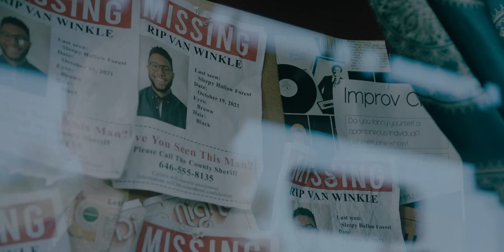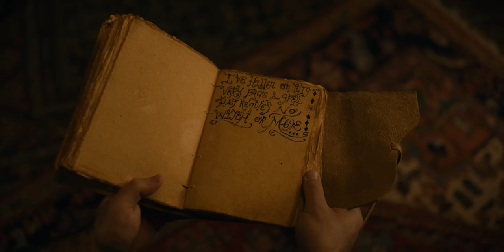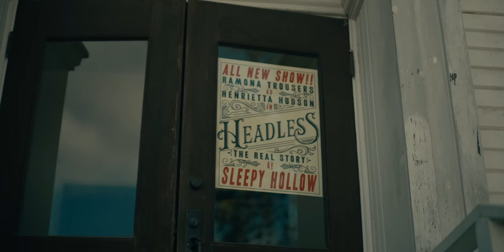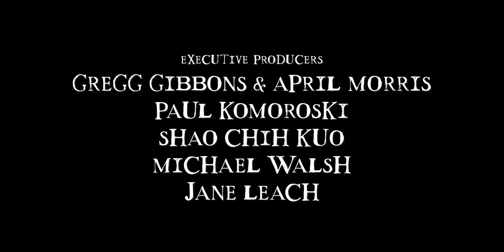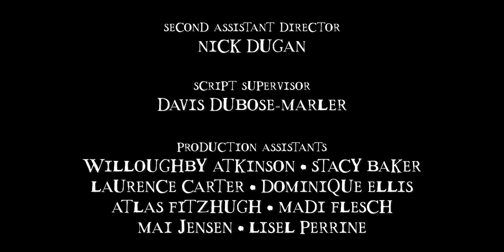Headless: A Sleepy Hollow Story | Episode 10: The Haunting of the Hollow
Our dear Horseman's tale is now at an end.

Winner of the 2023 Telly Award in Gold for Webseries - Scripted
Winner of the 2023 Telly Award in Silver for Comedy - Long Form or Series

Own the Headless complete cut & get over six hours of hours of behind the scenes content

HEADLESS: A SLEEPY HOLLOW STORY
A new 10-part series by Shipwrecked Comedy inspired by The Legend of Sleepy Hollow

Written & Created by Sean Persaud & Sinéad Persaud
Directed by William J. Stribling

CAST
(in order of appearance)
Jonathan Oldstyle - Tom Lenk
Brom Bones - Gabe Greenspan
Ichabod Crane - Sean Persaud
Judy Gardenier - Krystina Arielle
The Headless Horseman - Tom DeTrinis
Verla Wolfson - Ginny Di @GinnyDi
Diedrich Knickerbocker - Jon Cozart @Paint
Officer Baader Meinhof - Corey Dorris
Kat Van Tassel - Mary Kate Wiles @emkaysmiles
Rip Van Winkle - James Tolbert
Matilda Bishop - Sinead Persaud
Eugene Trousers - Curt Mega
Ramona Trousers - Kim Whalen
Geoffrey Crayon - Parvesh Cheena
Trevor Trinkets - Christopher Higgins
Partygoer - Lisel Perrine
Henrietta Hudson - Felicia Day
Lucretia Lazenby - Sarah Grace Hart
Tripp - Joey Richter
Cal - Corey Lubowich
Blair - Brian Rosenthal
and featuring John Rubinstein as Baltus Van Tassel

First Assistant Director: Ryan Murtha
Second Assistant Director: Nick Dugan
Script Supervisor: Davis DuBose-Marler
Production Assistants: Willoughby Atkinson, Stacy Baker, Lawrence Carter, Dominique Ellis, Atlas Fitzhugh, Madi Flesch, Mai Jensen, Lisel Perrine

Executive Producers: Gregg Gibbons & April Morris, Paul Komoroski, Shao Chih Kuo, Michael Walsh, Jane Leach
Produced by: Sarah Grace Hart, Sean Persaud, Sinead Persaud, Mary Kate Wiles
Line Producer: Liam Parry

Director of Photography: Alex Gallitano
First Assistant Camera: Devin Hassan, Masih Ahmadzahdeh
Second Assistant Camera: Nic Palermo, Osiris Larkin, Alex Ullom
Second Unit Director of Photography: Adam Gundersheimer

Gaffer: Lawrence Le
Key Grip: Brian Scott
Best Boy Electric: Nicholas Lombardo
Best Boy Grip: Jess Paul
Additional Electric: John Elkin, Emma Forthofer, Michael Liska, Christian Medina
Additional Grip: Alex Burdick, Edgar Machuca
Swings: Ethan Beretz, Bowas Yang, J.D. Arterberry

Production Designer: Alexander Whittenberg
Art Director: Duncan Reddy
Assistant Art Director: Rey Romero
Art Department Assistants: Erin McKenna, Matthew Pinkney
Wardrobe Supervisor: Sarah Grace Hart
Headless Horseman Costume Designed by: Morgan Gannes
Makeup Artists: Roxanne McDanel, Maddie Webb
Hair Stylist: Crystal Blockson

Edited by: Raymond Fraser
Visual Effects by: FXitinPost
VFX Supervisor: Christopher Clements
VFX Artists: Ivan Hryhorjuk, Martin Siuda, Cody Stoltz
Digital Intermediate Services Provided by: Sodalite Color
Colorist: Tam Le
Di Editor: Justin Allison
Di Coordinator: John Daniels-Riveros
Logo Design: Corey Lubowich
Opening Title Animation by: Sarah Kieley

Original Music by: Dylan Glatthorn
Original Songs by: Jon Cozart, Sean Persaud & Sinead Persaud
Production Sound Mixer: Will Kioultzopoulos
Post Production Sound Facility: Mayer Sound
Re-Recording Mixer: Jeremy Barr
Sound Design: Jeremy Barr
Foley Artists: Horst Schnattler, Eli Frauscher

Covid Compliance Officer: Erin Elizabeth Parry
Heritage Square Museum Site Rep: Kori Capaldi
On-Set Photographer: Christopher Higgins

Kickstarted by 2,386 wonderful people - the sixth most-funded webseries project on Kickstarter of all time!

English subtitles by Mary Kate Wiles